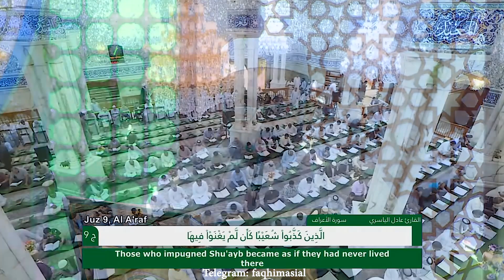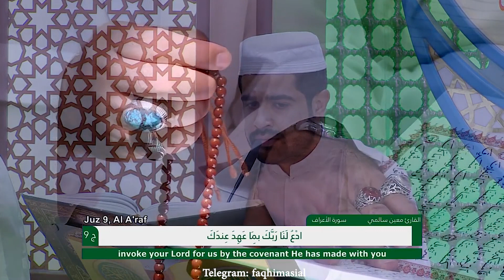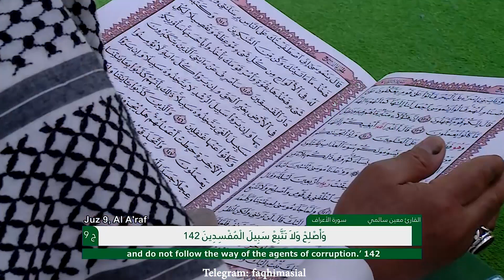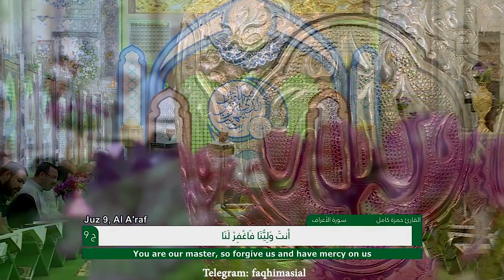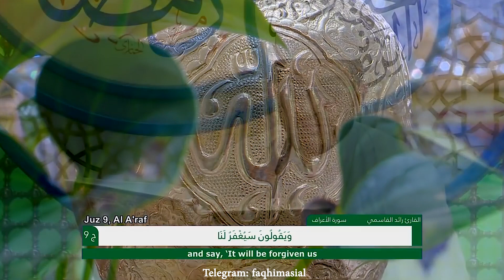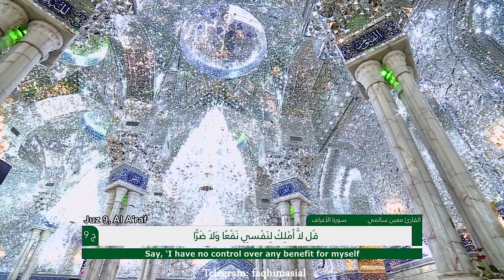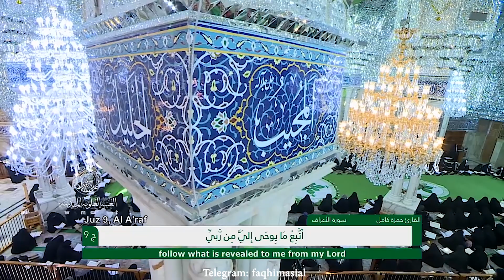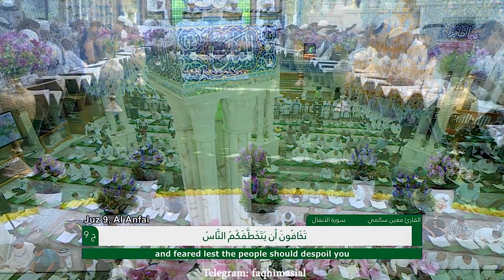ختم قرآن مجید از حرم امام علی (عليه السلام) نواں پارہ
نوٹ: اختتام ماہ مبارک پر یہ ختم قرآن ہر اس مومن ، مومنہ اور اسکے مرحومین کو ہدیہ کیا جائے گا جو اس ختم قرآن میں شریک ہوگا

👈ہم سے رابطہ👇
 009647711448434